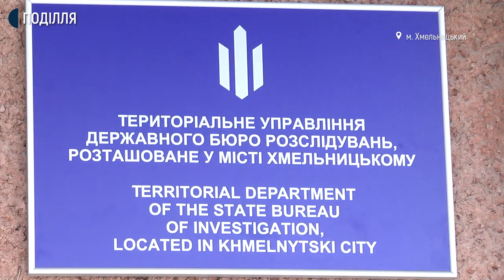У Старокостянтинові розпочали досудове розслідування за фактом смерті Олександра Коляденка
Сьогодні в Старокостянтинові відбулося прощання з 25-річним колишнім бійцем АТО/ООС Олександром Коляденком. Про це Суспільному розповів голова правління громадської організації «Учасники АТО міста Старокостянтинова» Сергій Жмурко. За його словами, чоловіка поховали в місті Хмільник Вінницької області, звідки родом його батьки. За словами начальниці сектору комунікації головного управління нацполіції у Хмельницькій області Інни Глеги, Олександр Коляденко помер від раптової зупинки серця.